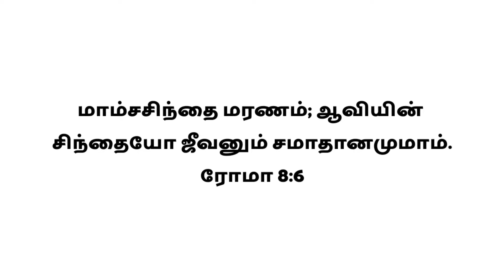DAY 185 | MORNING GRACE | அதிகாலை_இயேசுவுடன் |PR.PATRICKHEMACHANDRAN |SHORT_MESSAGE